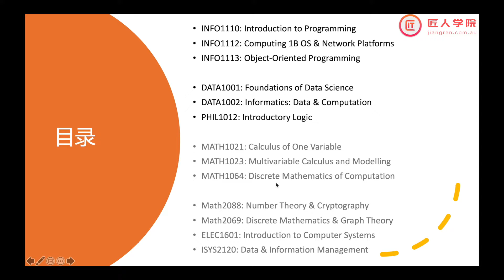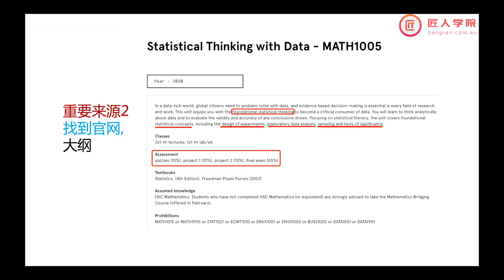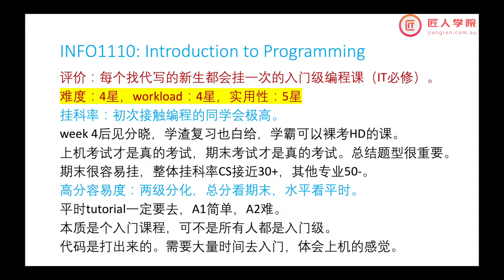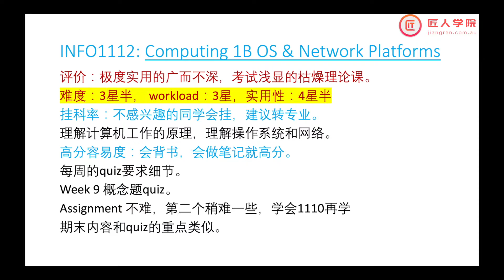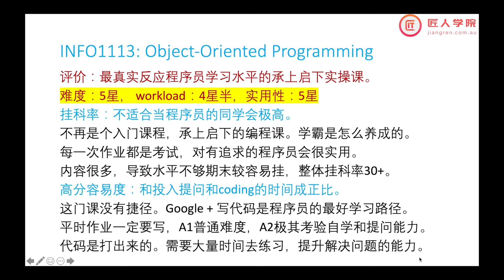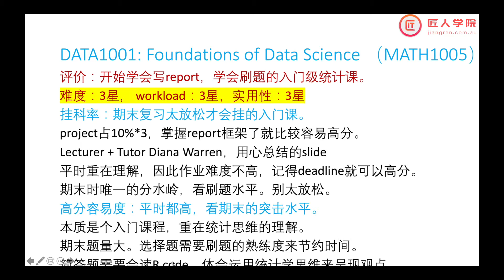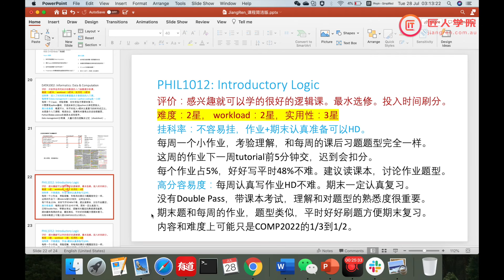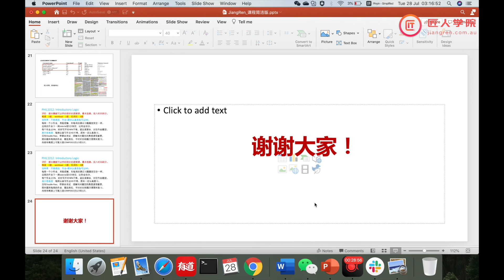悉尼大学 USYD CS & IT常见课程选课指南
添加悉尼客服微信：sydneyjiangren 邀请进入新生群

❤️Follow Me❤️

匠人小花：jracademy3
悉尼客服微信：sydneyjiangren  ,  tech_sydney
墨尔本客服微信： jr-mel-admin  ,     jr-mel-admin2
布里斯班微信：annjiangren  ,  jracademy_business
阿德莱德微信：jracademy-ade
匠人找工微信：jiangren_jobs
微信公众号：澳洲IT圈